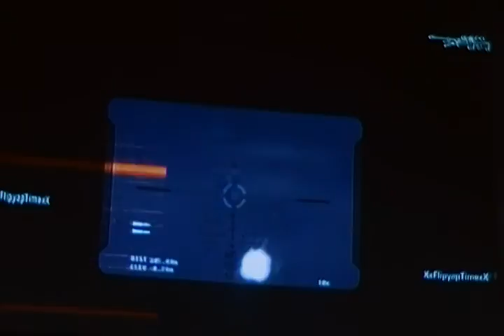Pudinmeup plays Halo reach Ep-23-five nights at reach-FNAF Raid map